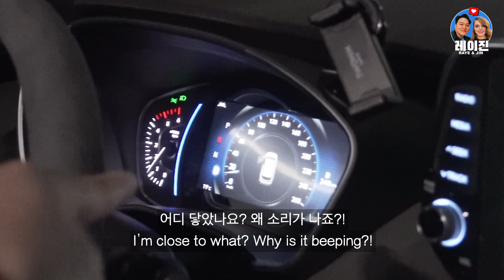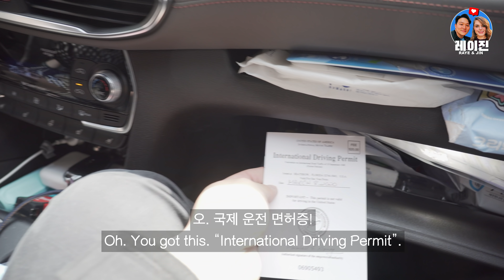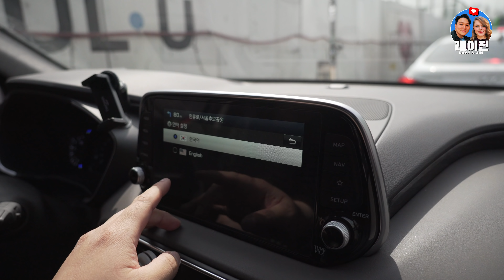평생운전 했다던 미국인 아내에게 서울에서 처음으로 운전대를 줘봤습니다 ㄷㄷㄷ | 국제커플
구독! 과 좋아요 버튼은 사랑입니다!!!

이번 영상에서 유독 레이가 "귀여운 미국 할머니"들이 쓸법한 표현을 자주 쓰길래 중간 중간에 빠르게 영어 단어 공부 클립을 넣어 봤는데 괜찮았나요?? 저희 영상 댓글에 영어 공부에 도움이 될 것 같아서 구독 하셨다는 구독자 분들이 많길래 한번 제작 해 보았습니다. 반응 좋으면 이런식으로 해 보려구요... ㅎㅎ

Stay safe!

안녕하세요! 저희는 서울에 사는 레이(미국인) 진(한국인) 국제 커플입니다.
저희 채널은 일상, 경험, 모험을 공유하기 위해 만들었습니다. 귀엽게 봐주세요!!

Hello! We are Raye (American) and Jin (Korean) - a couple living in Seoul, South Korea. We started this channel just for fun so we could share our daily lives and adventures with you!